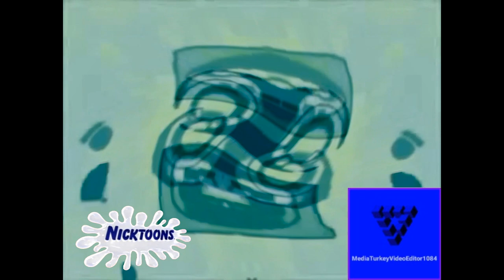(For Richard Ray) Preview 2zq With Effects Part 1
Well, I made more effects on Preview 2zq.
𝙀𝙙𝙞𝙩 𝙤𝙣 𝙅𝙪𝙡𝙮 12, 2022: thank you for...